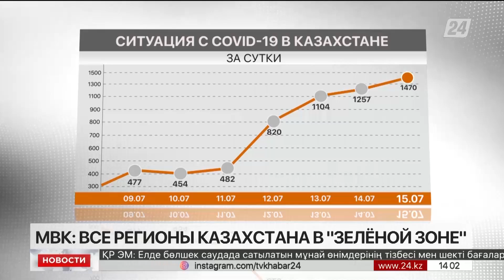Выпуск новостей 14:00 от 16.07.2022